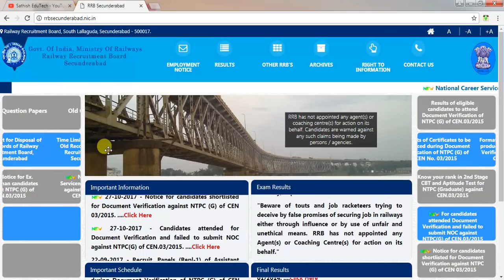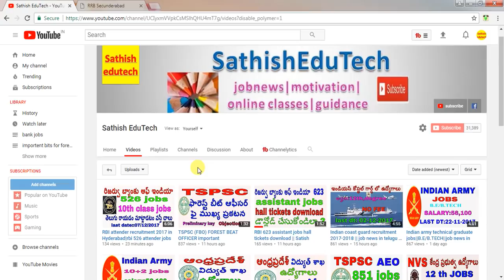Railway 23,038 job notification 2017 update ||RRB ALP Recruitment 2017 news ||sathish edutech